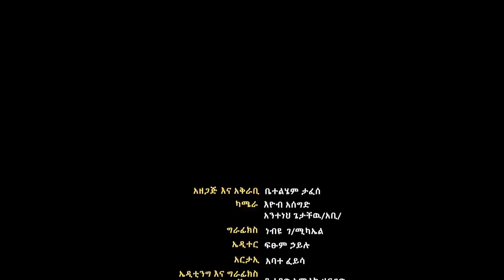LTV SHOW : ጠ/ሚሩ ይቅርታ መጠየቅ አለባቸው - አቶ ግርማ ጉተማ